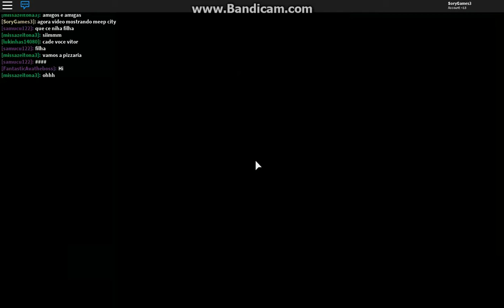Mais um jogo com a minha BFF